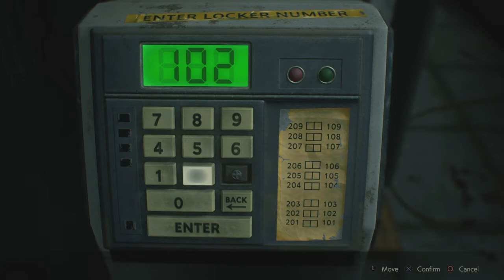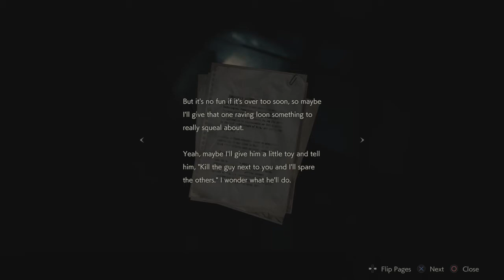LICKERS! - Resident Evil 2 Remake - Part 2